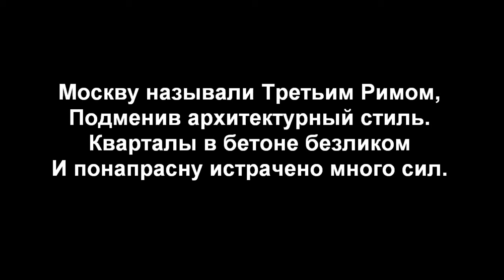Москва 2016.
Стихотворение "Москва 2016". Автор - Теймураз Мамучадзе.